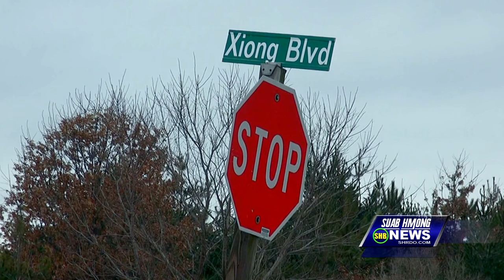SUAB HMONG NEWS: History behind XIONG BLVD in Eau Claire, Wisconsin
How is XIONG BLVD created in Eau Claire, Wisconsin.   Note. Joe Bee Xiong was the first Hmong City Council in United States for the City of Eau Claire in Wisconsin.

NOTE: We reserved the rights to remove any comments at any time. All comments are monitoring.

We do not support "HATRED" comments! We welcome all critic and idea comments related "ONLY" to the topic. All inappropriate words are filtered and deleted automatically so if you do not see your comments posted, chance that you are using one of the four letter words or inappropriate words (including Hmong and English) on your comments.

Any suggestions to Suab Hmong must send directly to us using this email . All suggestions posted on the comments section will be ignore and deleted.

Videography
NENG XIONG

NENG XIONG